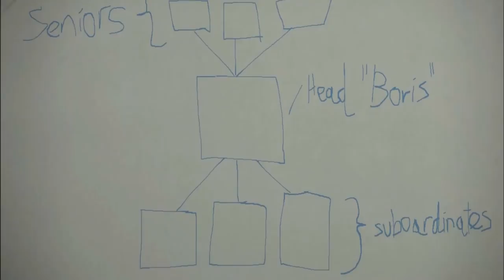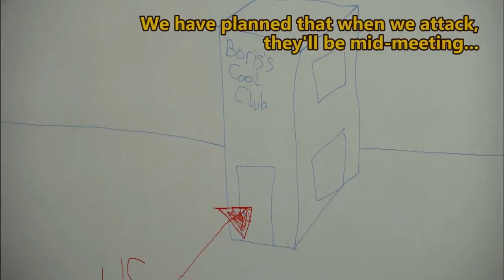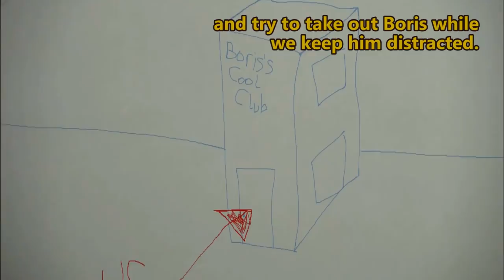Fallout New Vegas - Five in the Pink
I would like every mod to contain a minimum of two slideshows, please.

Mods used:
New World Parliament 2
Interesting NPCs
Project Nevada
Courier Vests
NCR Doggie Buddies
Fellout
NPCs Travel
Gun Runners Actually Run Guns
Helpless Falling
Killable Kids
Portable Campsite
Quick Hacking
The Groovatron NV
Unlimited Companions
New Vegas Uncut
PipBoy 2500
No NPC Compass Ticks
Hope Lies
Vincent Vincent